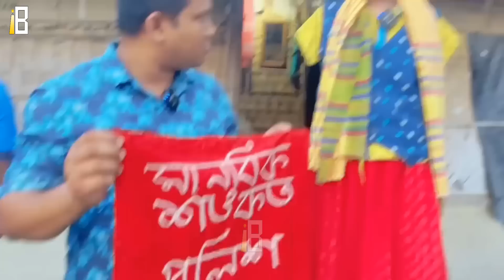এরাই সত্যিকারের দেশপ্রেমিক! বাংলাদেশের সেরা ৫ মানবিক তরুণ তরুণী।Top 5 Humanitarian Man in Bangladesh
সকল ধরনের ইউনিক ইনফরমেশন সবার আগে পেতে আমাদের চ্যানেলকে সাবস্কাইব করে আমাদের সাথেই থাকুন ধন্যবাদ।